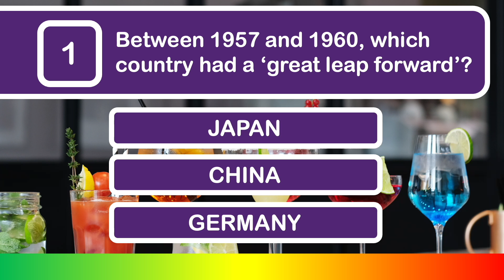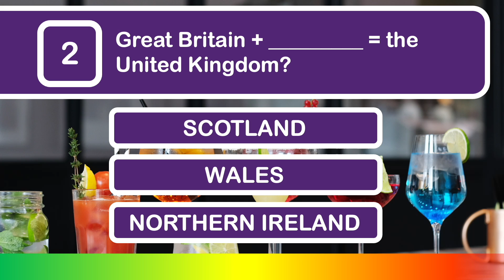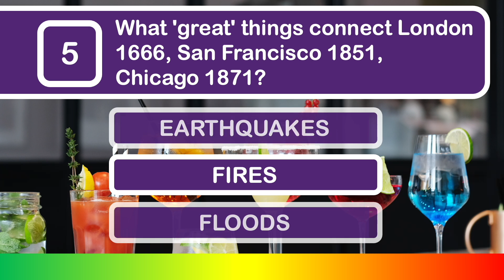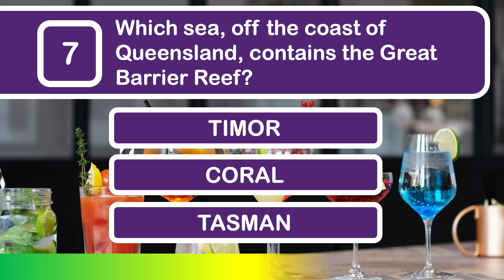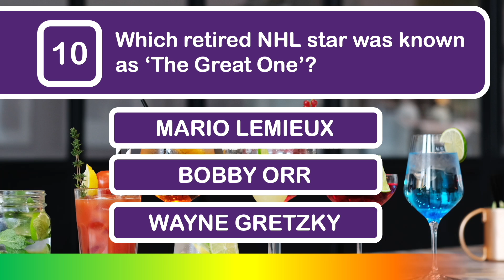This quiz is about all things GREAT! Comment: Great! Like: Great!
'Great' is the common thread throughout this quiz. Something 'great' will feature in the question of the answer.  This one is all multiple choice as well!

Please put your score in the comments and have a GREAT day!

Happy quizzing

D